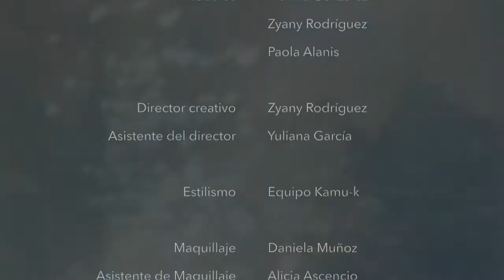Kamuk "Essential"- FASHION FILM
Fashion film para la colección "Essential" Primavera-Verano 2017 del colectivo "KAMUK".